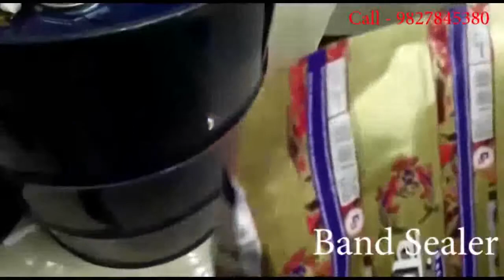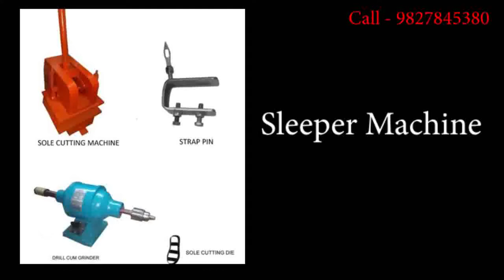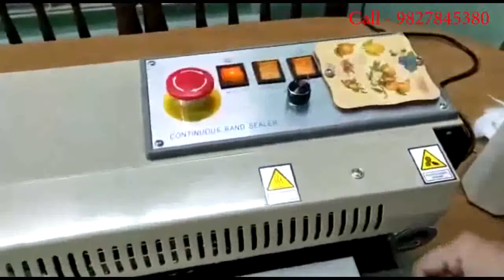Agarbatti Making Machine Deosar In Factory Rate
સસ્તા_દરે_બધા_અગરબત્તી_મશીન_ટોપ_ગ્રેડ,_વિક્રેતાનો_સંપર્ક_કરો.
ਸਭ_ਅਗੇਰਬੱਤੀ_ਮਸ਼ੀਨ_ਟਾਪ_ਗਰੇਡ_ਡੀਲਰ_ਨਾਲ_ਸਸਤੇ_ਰੇਟ_'ਤੇ_ਸੰਪਰਕ_ਕਰੋ.